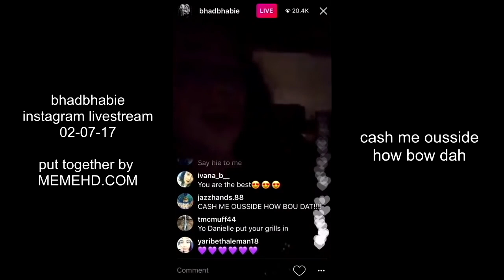Danielle Bregoli saying 'Pissy Pussy' Compilation!